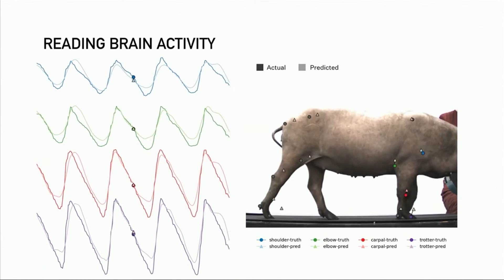How Elon Musk Neuralink Can Help in Gaming Industries Can You Play Starcraft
It’s lovely that someone is finally building yesterday’s pew-pew science fiction priorities. That’s especially true of the latest Muskery, presented last week: a new iteration of Neuralink, a wireless implant that could someday give human brains a direct interface to digital devices.

Once the company gets past the mere formalities of human testing and government approval, and convinces people to pay for the privilege of having a robot surgeon stitch 1,064 wires into their brains, we’re halfway to Borgtown, babies. Control prosthetic limbs, play Starcraft with your mind, summon your Tesla telepathically, and eventually upload your consciousness to an immortal robot body. Beep.